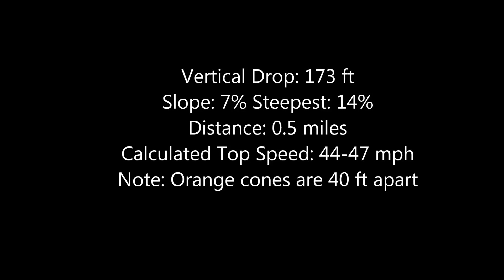Longboarding Castleman Rd #3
I think this is better - you tube stabilization distorted titles and made them jump all over. Plus, it made it looked more zoomed in.